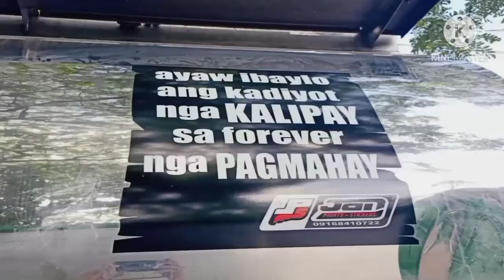making your TRUCK more attractive using Stickers(team JPS on the move)